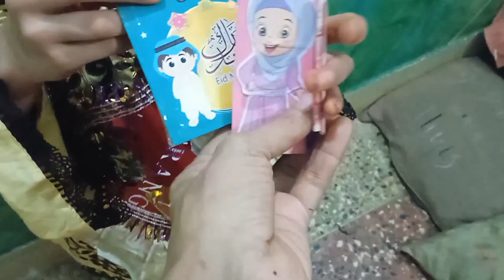Herman Ki Roza Khushai Ki By Mariha Vlog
Herman Ki
Roza Khushai